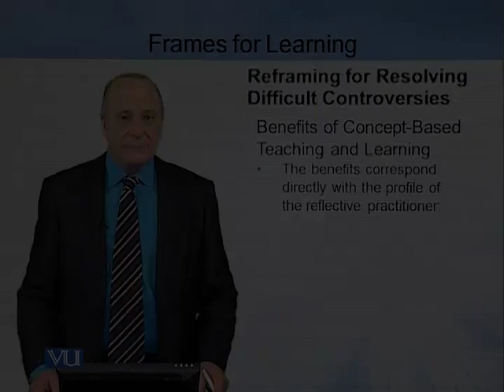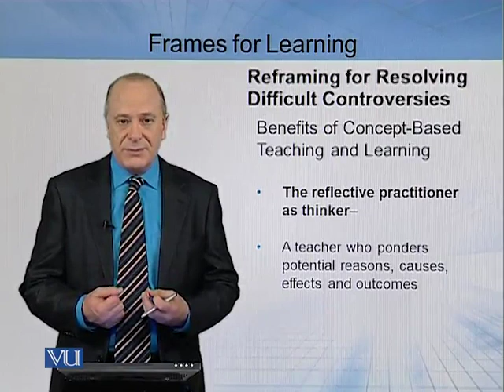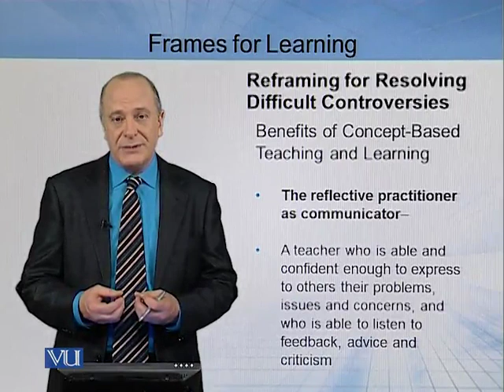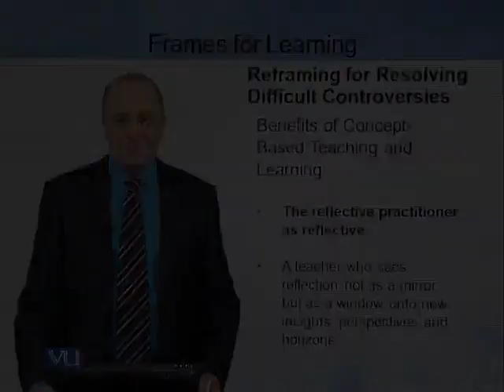EDU406_Topic113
EDU406 - Critical Thinking and Reflective Practice
By Steve Ryan